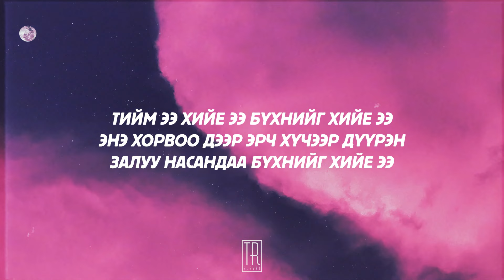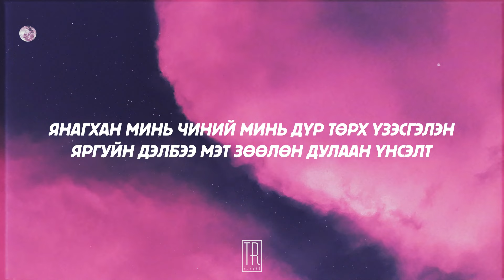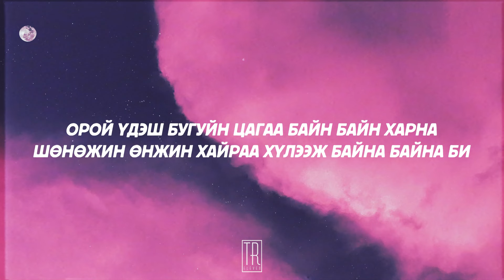S&I - ITGELEE NEE SETGELEE NEE [LYRICS]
🎙️S&I "Итгэлээ нээ сэтгэлээ нээ"
💿100% album